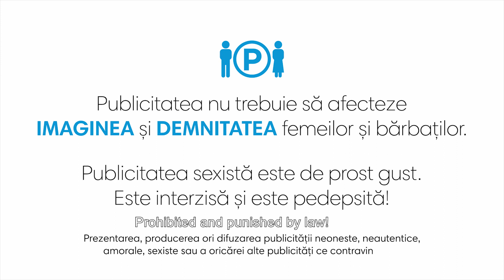Sexist advertising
In 2016, in the Republic of Moldova it was adopted Law 71, which, for the first time, prohibits the sexist language and the advertising. More, companies and individuals using sexist advertising risk to be fined.
The UN Programme "Women in Politics" was implemented by United Nations Entity for Gender Equality and the Empowerment of Women (UN Women) and the United Nations Development Programme (UNDP), in partnership with East Europe Foundation (EEF) and „Partnership for Development” Center (CPD), funded by the Government of Sweden.